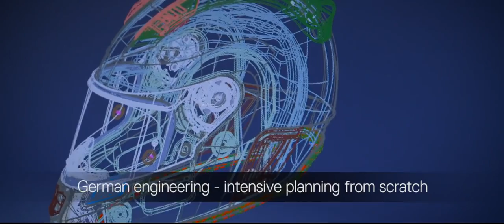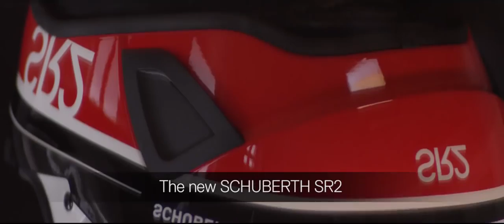Schuberth SR2 Helmet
Highest concentration is necessary in supersports. No matter whether on the racetrack or on the road. The new SR2 by Schuberth offers its driver everything required to be more concentrated, more relaxed and therefore safer on the road. An improved spoiler ensures that the head stays calm in the wind. The new visor out of Formula 1 development creates clarity in every situation. No matter what type of road is in front of you.
AERODYNAMICS

    Improved spoiler - improved aerodynamics

On the country road on the motorway or on the race track: the SR2 is stable in the wind:

    No lift
    Direction stable
    No buffeting

VISORS FOR EVERY LIGHT CONDITION

    With the RS2, you look ahead through a new visor design.
    The clear visor has received the optical class 1 - the highest possible quality level.
    Due to its two dimensional inflexion, the visor is suitable for tear offs.
    The anti-fog screen provides constant defoging.
    Besides the clear visor, five further tintings are available.

VENTILATION

    A new breath deflector is perfectly integrated into the new SR2 ventilation system.
    Increased amounts of fresh air and an improved concept for the removal of exhaled air make for the best possible circulation.

LOCK

    Ddouble D-Lock: Due to its simplicity, reliability and safety, the double D-lock is the lock used and stipulated in racing.
    The double D-lock easy and precise adjustment of the chin strap and it stays reliably in place